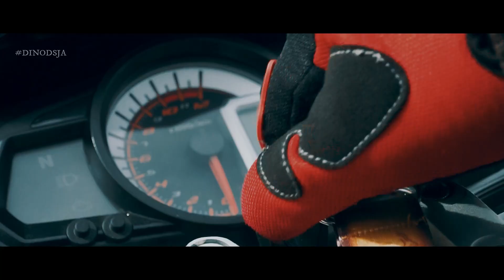DSK Benelli TNT Tornado 25 | White | Cinematic Review | BikePorn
A cinematic music promo short film movie video review wiki of features, price, specification, details and style of custom modified dsk benelli tnt tornado 25 by DINODSJA

Model: @mr.tornado
Thanks: Meljo T John, Alen Benny